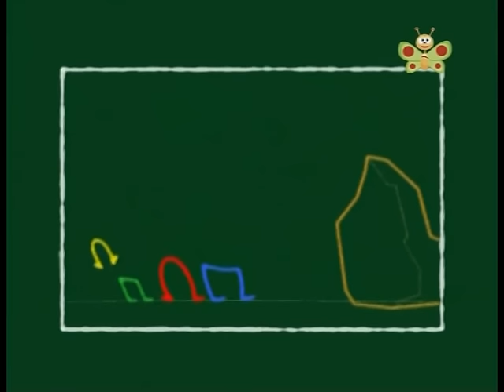Wooly. BabyTV.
Хотите увидеть больше?

1,2,3, Tell a Story. BabyTV.